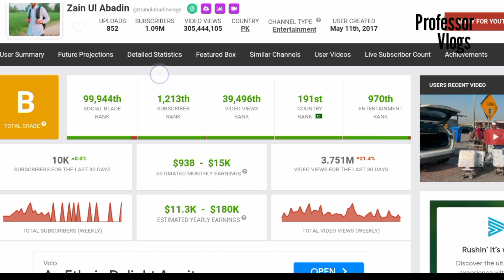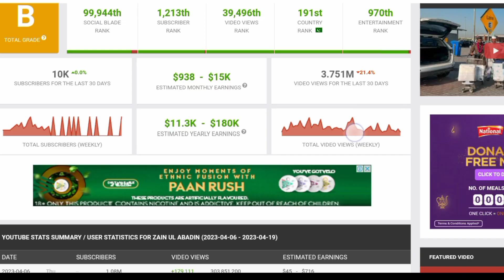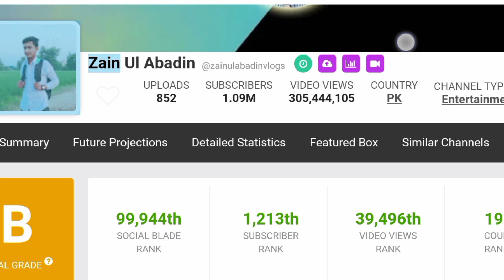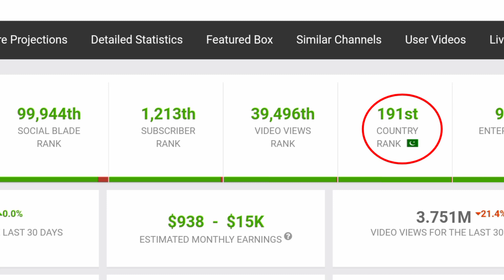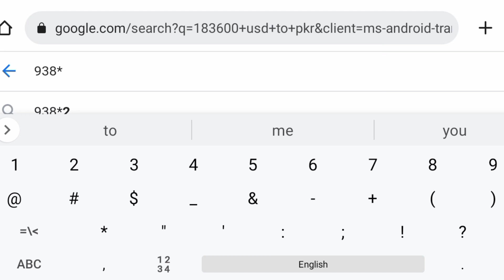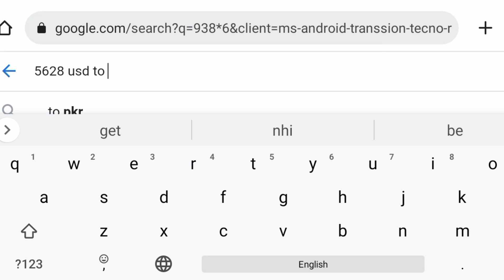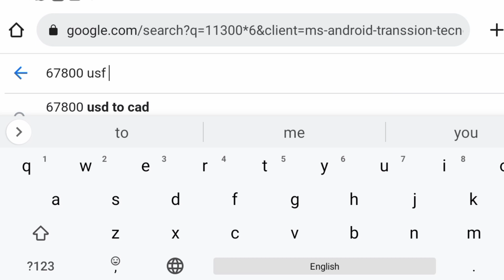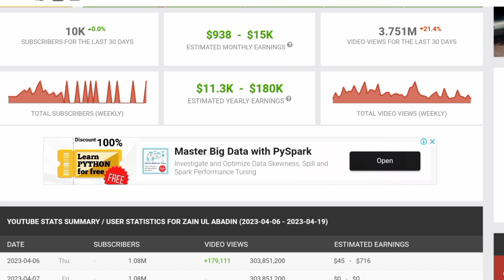Zain Ul Abadin YouTube Earning | Zain Ul Abideen Youtube Income | Professor Vlogs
Queries
village food secrets
vlogs
zain ul abadin vlogs
zain ul abideen
mubashir saddique
zainulabideen
zain ul abideen first vlog
zain ul abadin
zain ul abideen naat
zain ul abideen new vlogs
village life
zain ul abideen car
zain ul abideen pubg
zain ul abideen 1st vlog
zain al abideen
zain ul abideen 100k
zain ul abideen note 10
zain ul abideen new vlog
iftari
sehri
hajj application
jungle
airport
mudassar saddique